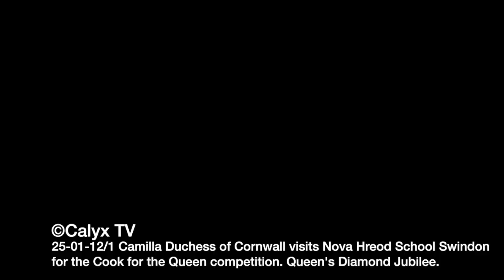25 01 12:1 Camilla Duchess of Cornwall visits Nova Hreod School Swindon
Camilla Duchess of Cornwall visits Nova Hreod School Swindon
for the Cook for the Queen.